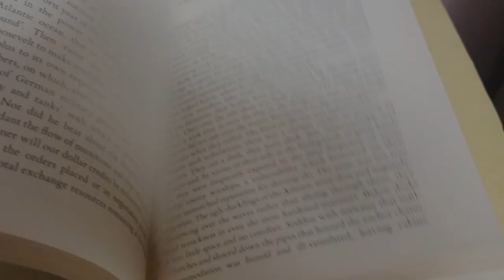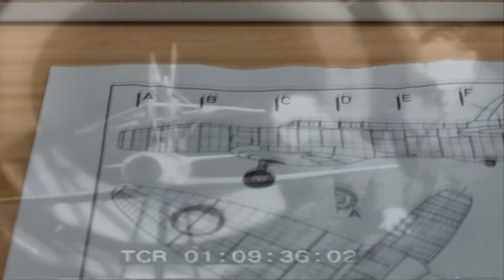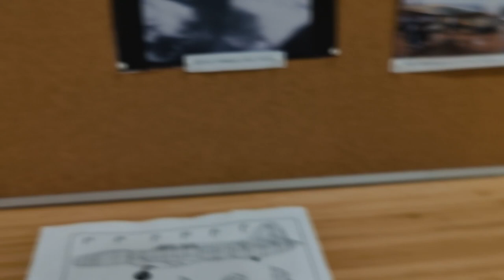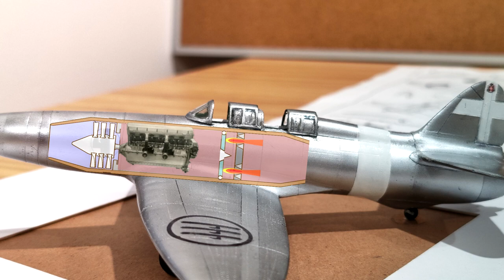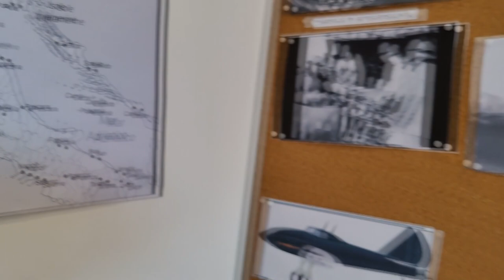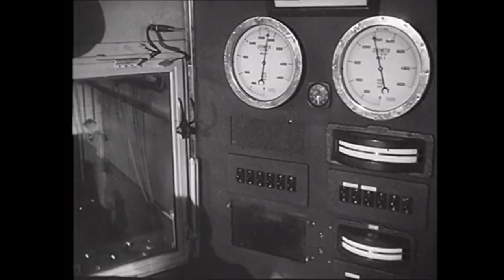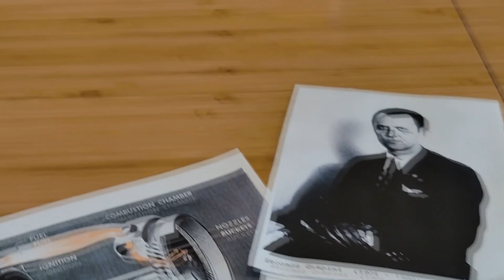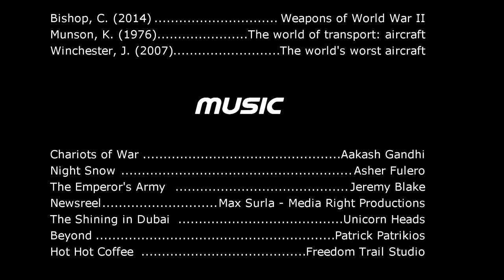Italy's Unusual Pioneer 'Jet' - The Caproni-Campini N.1 | Parts Of History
On the 27th of August, 1940, Italy amazed the world with the Caproni-Campini N.1, the world’s first jet aircraft. Except that, as it turned out, it wasn’t the first, and it wasn’t even a jet as we’d know it today…

I'm baaaack!
I honestly hadn't realised that it's been almost a year since I made that Me 410 video, but hey, I've been busy behind the scenes. Anyway, hopefully this video's been worth the wait!